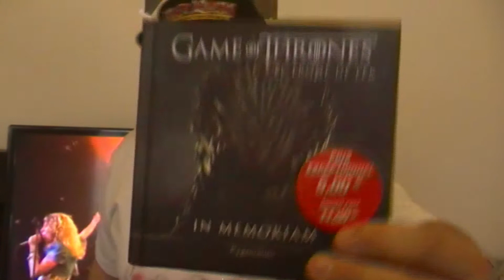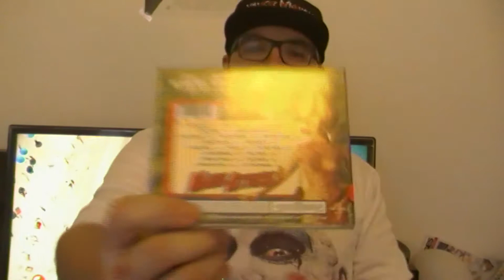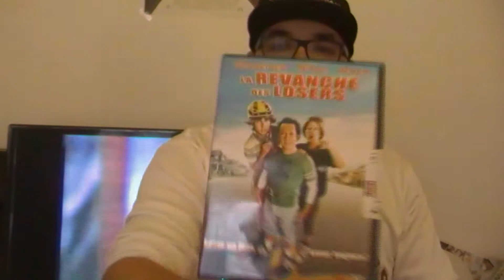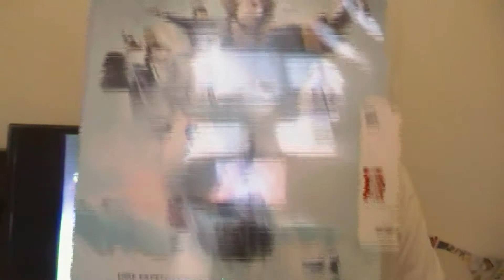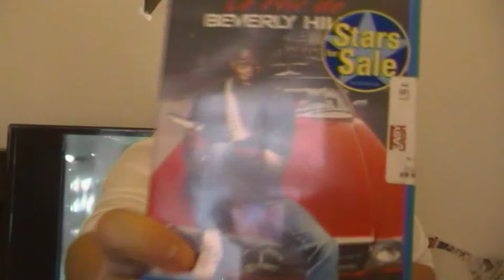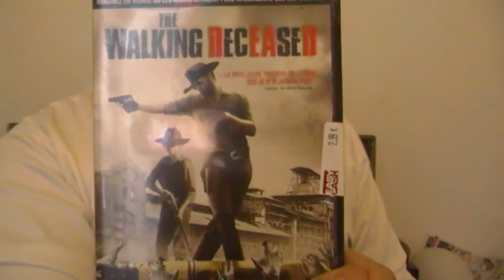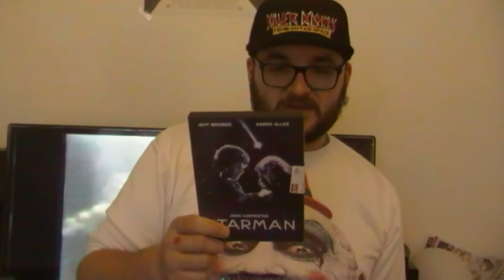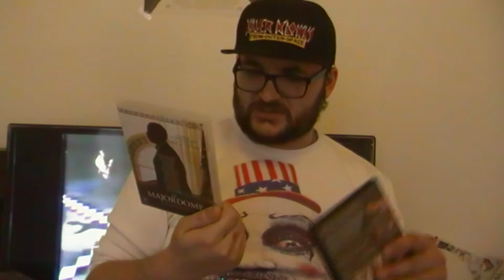achats recents 41 cashhhhh!!!